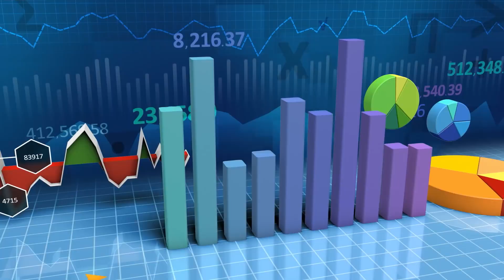Meet the Wealthiest Football Star of 2023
in the world of football! 🏆⚽ In our latest video, "Richest Footballer of 2023," we peel back the curtain on the player whose net worth is soaring to unprecedented heights.

💰 From mind-boggling contracts to lucrative endorsements, join us on a journey through the glittering career and off-field triumphs that have propelled this football maestro to the summit of financial success. 🚀✨ Get ready for an exclusive look at the lifestyle, investments, and the empire built by the ultimate baller.

🔍 Who is the mastermind behind the fortune? Which endorsement deals are sending shockwaves through the financial world? 🌐🤝 Our video leaves no stone unturned as we break down the numbers and explore the fascinating story behind the richest footballer of 2023.

🎥 Don't miss out on this sensational deep dive into the world of football wealth! Hit play now and discover the secrets behind the glitz, glamour, and bankroll of the game's financial titan. ⚡💸 It's not just about goals on the field, but also the scorelines in the bank account! 🌐💼 FootballRiches WealthyGoals 2023MVP 💎